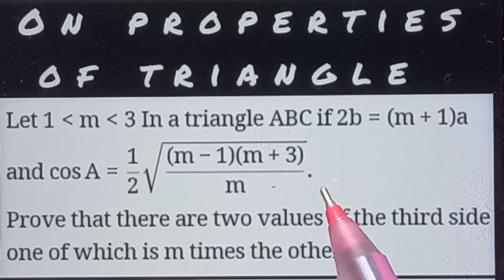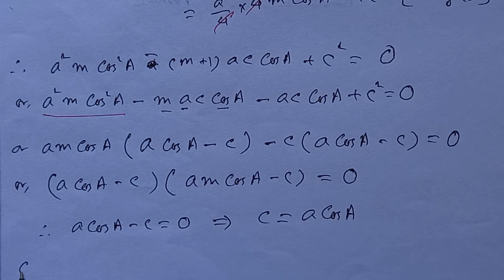In a triangle ABC 2b=(m+1)a and cosA=1/2√(m-1)(m+3)/m, Prove that one value of third side is m times